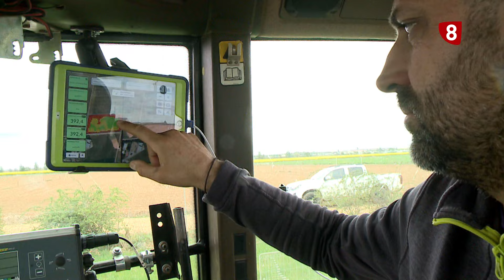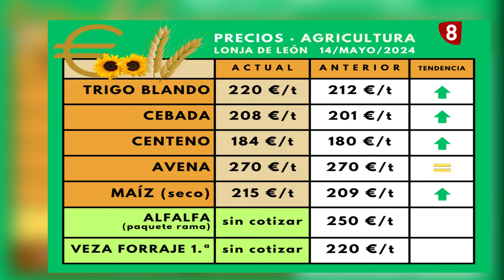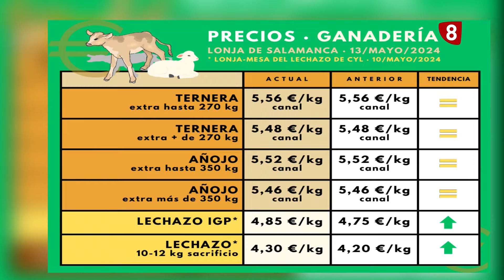Campo Palentino (15-5-2024)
Esta semana en 'Campo Palentino' los agricultores rinden honor a su patrón, San Isidro, y hacen sus rogativas al campo, ante una buena cosecha piden precios justos.